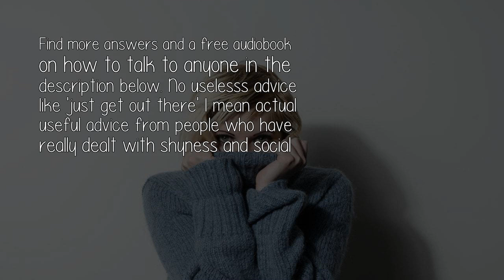Can Engaging In Online Conversations Ease The Symptoms Of Social Anxiety?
It's a good start. Safe, under your own control and no real superficiality besides a photograph. As a way forward, it's a big step. Don't forget walking tho, it's just a step in the right direction, the real confrontation is